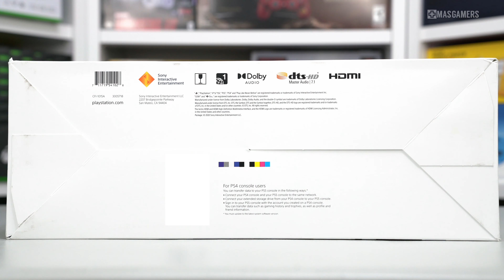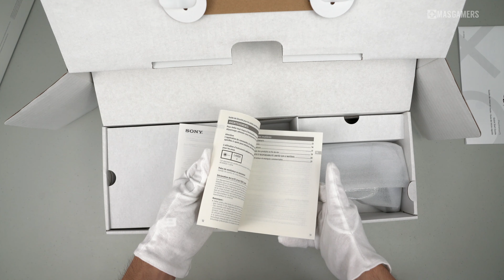PlayStation 5 | Unboxing MasGamers en español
Les presentamos nuestro Unboxing de la PlayStation 5, el primer unboxing realizado por un medio peruano y de Sudamérica, vean todo lo que viene, las entradas que tiene y que tan grande es.